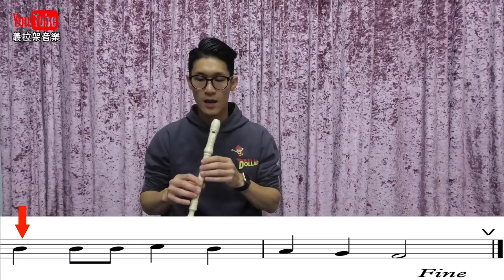【新小學音樂】六年級 下學期 牧童笛 卻利利卻利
歡迎來到Elijah Music 義拉架音樂
希望我所拍的教學影片能幫助到你
若對教學內容有什麼不了解的歡迎私訊問我唷
若發現有錯誤的地方希望你能告訴我改正一下，謝謝。

最重要不要忘記訂閱以及按個Like，因為你的支持是我繼續拍片的動力

微視：义拉架音乐